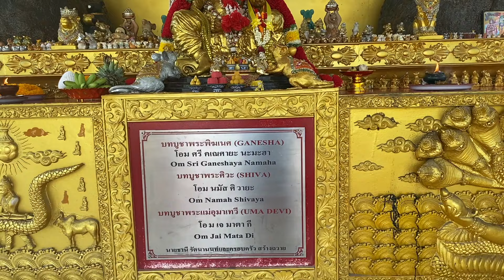Si Racha: One of the best town to retire in Thailand?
In this video, I share my opinion about the city of Si Racha or Sriracha located in the Chonburi province of Thailand, and talk about is it a good city to retire in Thailand or not?